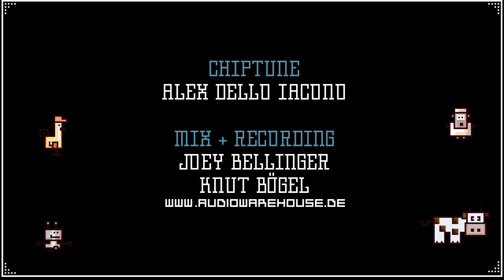8-BIT Wiesn-HIT ★ CUBIES ➊➋➌➍ Let's go to Oktoberfest Song 2015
◄◄[ Club-Remix ♥ Ringtone ♥ Gameboy-Chiptune ♥ Holland-Party-Mix] ████████████████████████████████████████████████

This 8-bit trip to bavaria captures the spirit of retro video-games and our Gameboy plays authentic Oktoberfest drinking music ;-)
The so-called 'Wiesn' in Munich is the biggest beer festival in the world and in this music-video you could join the CUBIES travelling there.

Would you like to make an Remix?
A  classic Oktoberfest-Musik Oompah-Folk version is also very welcome!